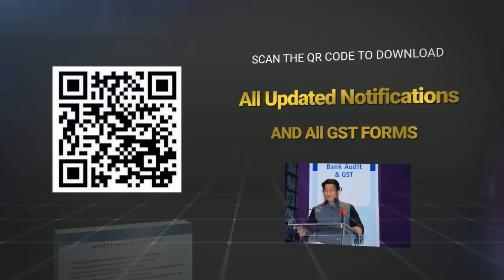SC: No IGST on Ocean Freight under RCM for CIF Import - Analyses & Way Forward || CA Bimal Jain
Union of India & Anr. v. M/s Mohit Minerals Pvt. Ltd.

SC: No IGST on Ocean Freight under RCM for CIF Import

🔹Our latest book “GST Law and Commentary with Analysis and Procedures (Set of 4 Volumes) By Bimal Jain & A2Z Taxcorp LLP" May, 2022 Edition.

🔖 Have a look at the complete tour of the Book

Highlights:

⭐ Vol 1: Detailed commentary (with updated provisions, rules, circulars, FAQs, etc.) on various topics of GST Laws and Provisions viz. Supply of goods or services – intra-state and inter-state. Principles of time of supply & place of supply, taxable person, GST ITC, reverse charge, exports and imports, job work, TDS, TCS, appeals & revision, demand and recovery, search & seizure, arrests, offences, penalties, etc., with practical case studies and illustrations & FAQs for conceptual clarity.

⭐ Vol 2: GST Procedures viz. registration, payment, invoice, GST returns, refund, etc. with their forms and flow charts for easy understanding, Manual for GST Rates & Exemptions as on date, GST Annual Return (GSTR-9) and Self Certified Reconciliation statement (GSTR–9C) as per revised formats, e-invoicing, ‘QR code’ and Discussion on ‘Way forward GST return system – Sequential filing of GST Return’ etc.

⭐ Vol 3: Complete Guide and Manual for GST Rates and Exemption of Goods and Services updated as on date including all the latest notifications, circulars, press release, etc.

⭐ Vol 4: (with QR code to access through Coupon Code): All Updated CGST, IGST, UTGST, Compensation Cess Acts and Rules, Notifications, Circulars, Orders, and Press Releases, various GST Forms & utility, etc., as on date.

Hope you will find this edition timely and useful. Please do share your valuable feedback/ suggestions and recommend to your friends and colleagues.

👉🏻 Regular and up to date GST updates are now available on Whatsaap Group & Telegram Channel of A2Z TAXCORP LLP as well:-